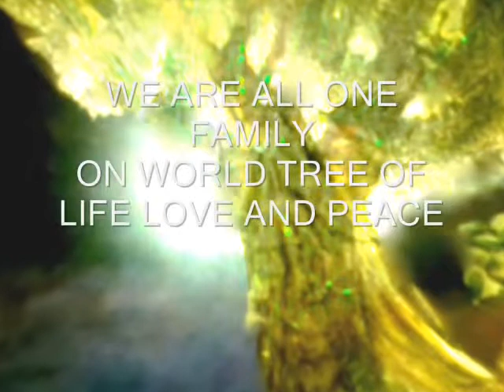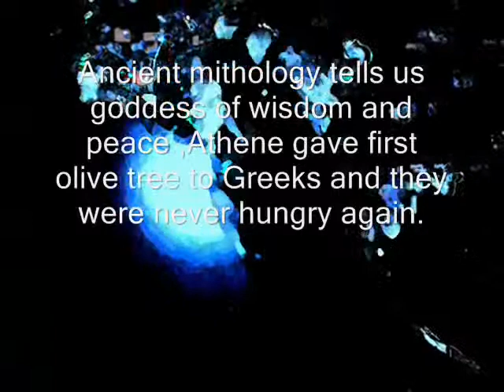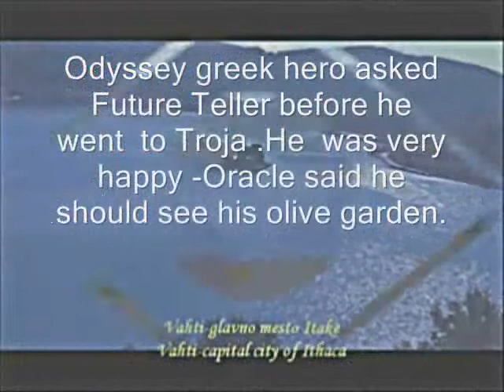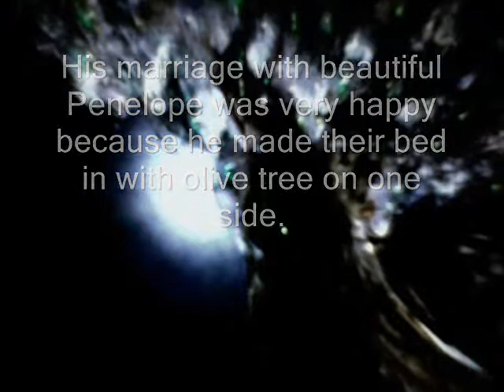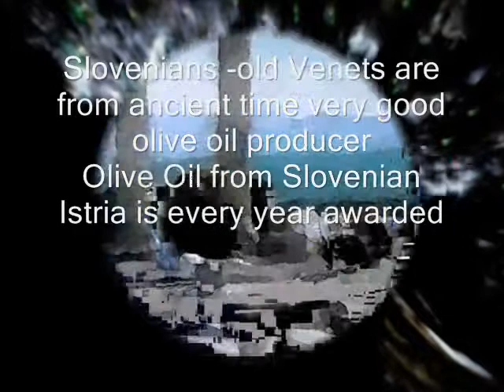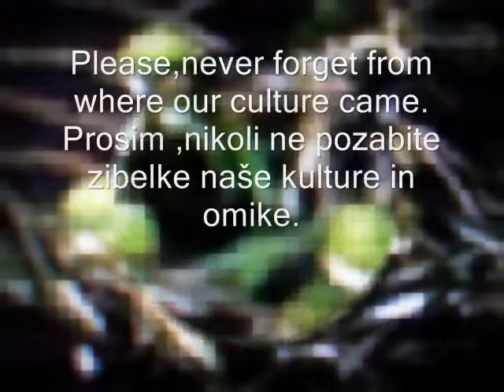We Are One Family On Our Blue Planet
JS(LJ-MS)SI I AM ONLY VISUAL VIDEO CREATOR,I AM NOT OWNER OF THIS VIDEO WITH :
Music:Asher Quinn:WE ARE ONE.We share same values,same priorities,same wishes.We all have same birthplace -our blue  planet Earth.We all breathing same air,same sun shines  everywhere, we share moon and stars on evening sky..Our rivers are flowing to the  seas and oceans.When we touch water with just one finger are we connected with whole world.
There are more ways to recognise the truth because we live in different parts of our planet.God made commitment between him and human-Noah-OVER THE RAINBOW.Rainbow represents different skin colors of people,different religions - ways to him-to the GOD.Kingdom of heaven is in our heart in our spirit.VEDA(old India knowledge) language is sanskrt.Slovenian-old venetians-language is with many words connected with sanskrt,they have both dual and are very difficuilt to learn.Slovenian language has like sanskrt very rich treasure of words.Even word VEDA means same in both language (KNOWLEDGE) and slovenian old deities names are similar.(Krisna-Kresnik,Visnu-Vesna-Vesta,Trimurti-Tristan-Triglav . )

Ljudje vsepovsod na našem planetu delijo iste ali podobne  vrednote,prioritete in želje.Planet Zemljo si delimo kot  naš skupni dom ,vsi smo rojeni na tem modrem planetu.
Vsi dihamo isti zrak,na nas sije isto sonce,delimo  si isto nebo  in iste zvezde ter  luno ponoči.Reke nas povezujejo z morji in ocean in z dotikom vode smo tako povezani s celim svetom.
 Vede ,v katerih je  zapisana staroindijska modrost in znanost, spoštujejo  vse veroizpovedi.Te resnice ne dojemamo povsod na enak način , ker živimo v različnih delih sveta ,v drugačnih  kulturnih okoljih,ki bi se morala spoštovati.Bog je sklenil zavezo s človekom,  Noetom preko mavrice.Mavrica simbolizira različne veroizpovedi,različne barve kože in drugačne običaje.Vsa ta različnost pomeni veliko kulturno bogastvo človeštva in je zato pot do Boga in do nebeškega kraljestva  ,ki je v našem srcu,ki je središče naše duše.
Sanskrt je jezik zapisa v Vedah .Slovenski jezik je star indoevropski jezik,ki ima med vsemi jeziki na evropskih tleh največ skupnih besed s sanskrtom .Oba imata posebnost -dvojino in zelo težko se ju je  naučiti.Imata zelo bogat besedni zaklad.Beseda VEDA ima v obeh jezikih isti pomen.Celo imena starih slovenskih božanstev se ujemajo z imeni indijskih (Krišna-Kresnik,Višnu-Vesna-Vesta,Trimurti-Tristan-Triglav...)